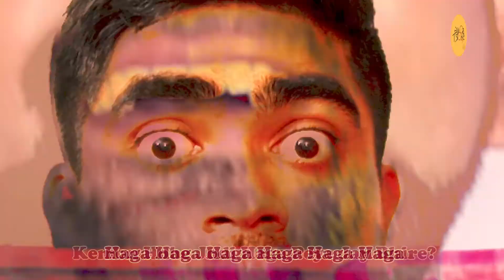Bengali Song 2021 | Funny Song | Haga | Bong Short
Listen to the funny Bengali Potty Song by Bong Short. Follow Bong Short on Facebook